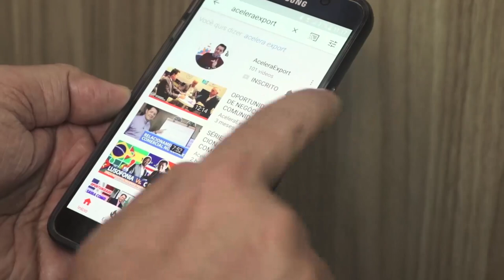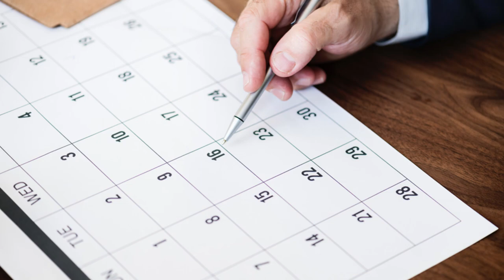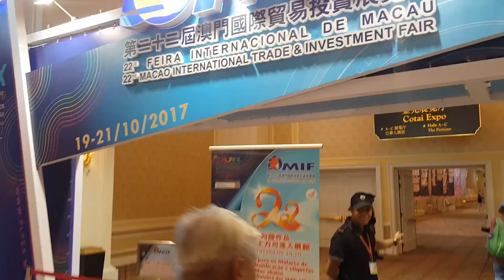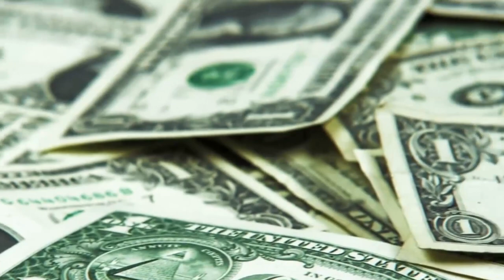VISITAR FERIAS INTERNACIONALES | CÓMO DESARROLLAR PROVEEDORES INTERNACIONALES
En este nuevo vídeo de AceleraExport, vamos te enseñar cómo encontrar proveedores internacionales en ferias internacionales.